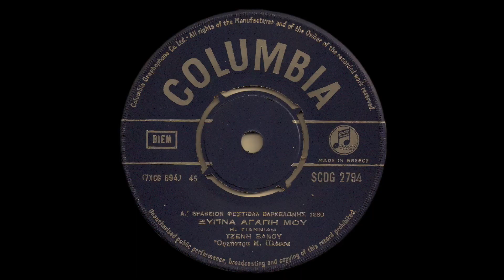ΞΥΠΝΑ ΑΓΑΠΗ ΜΟΥ - ΤΖΕΝΗ ΒΑΝΟΥ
ΚΑΛΛΙΤΕΧΝΗΣ ΒΑΝΟΥ ΤΖΕΝΗ ΣΥΝΘΕΤΗΣ ΓΙΑΝΝΙΔΗΣ ΚΩΣΤΑΣ ΣΤΙΧΟΥΡΓΟΣ ΓΙΑΝΝΙΔΗΣ ΚΩΣΤΑΣ ΕΤΟΣ ΚΥΚΛΟΦΟΡΙΑΣ 1960

ΞΥΠΝΑ ΑΓΑΠΗ ΜΟΥ Η ΝΥΧΤΑ ΤΕΛΕΙΩΣΕ Τ’ ΑΣΤΕΡΙΑ ΧΑΘΗΚΑΝ ΠΡΕΠΕΙ ΝΑ ΦΥΓΕΙΣ ΤΑ ΔΥΟ ΤΡΙΑΝΤΑΦΥΛΛΑ ΠΟΥ ΗΤΑΝ ΠΛΑΙ ΜΑΣ ΚΙ ΑΥΤΑ ΜΑΡΑΘΗΚΑΝ ΠΡΕΠΕΙ ΝΑ ΦΥΓΕΙΣ ΜΙΑ ΗΛΙΑΧΤΙΔΑ ΣΟΥ ΧΑΪΔΕΥΕΙ ΤΑ ΜΑΛΛΙΑ ΠΡΕΠΕΙ ΝΑ ΦΥΓΕΙΣ ΘΑ ΜΑΣ ΒΡΟΥΝΕ ΑΓΚΑΛΙΑ ΞΥΠΝΑ ΑΓΑΠΗ ΜΟΥ Η ΝΥΧΤΑ ΤΕΛΕΙΩΣΕ Τ’ ΑΣΤΕΡΙΑ ΧΑΘΗΚΑΝ ΠΡΕΠΕΙ ΝΑ ΦΥΓΕΙΣ ΠΡΕΠΕΙ ΝΑ ΦΥΓΕΙΣ ΠΡΕΠΕΙ ΝΑ ΦΥΓΕΙΣ